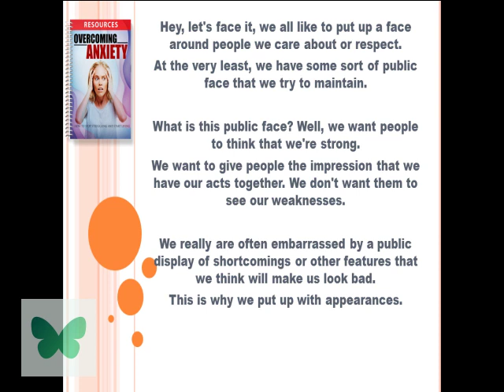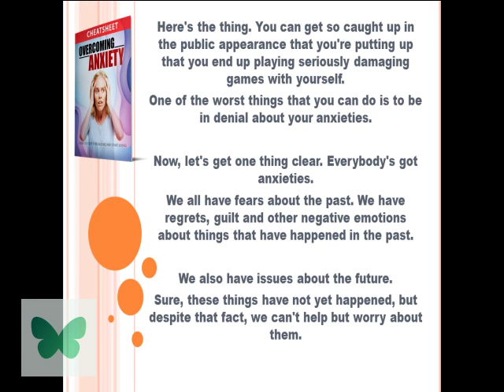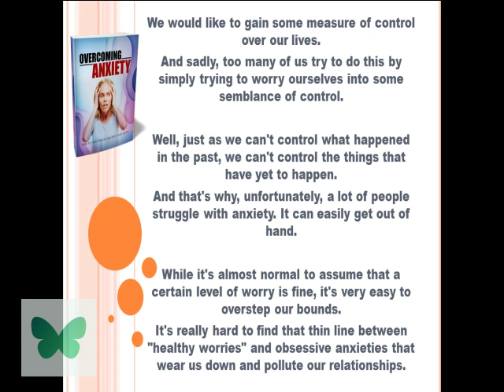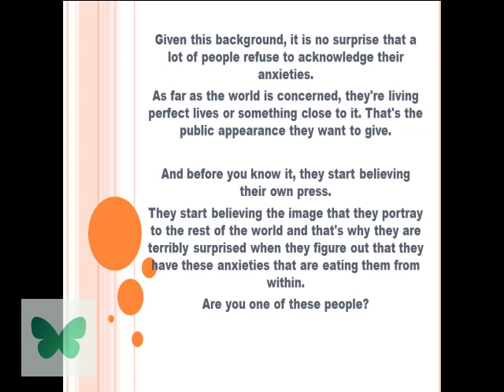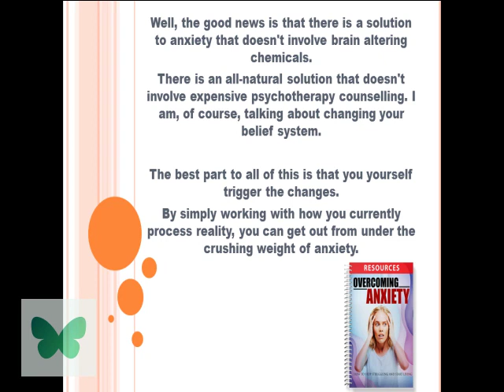Most People Refuse to Acknowledge Their Anxieties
Hey, let's face it, we all like to put up a face around people we care about or respect. At the very least, we have some sort of public face that we try to maintain.

What is this public face? Well, we want people to think that we're strong. We want to give people the impression that we have our acts together. We don't want them to see our weaknesses.

We really are often embarrassed by a public display of shortcomings or other features that we think will make us look bad. This is why we put up with appearances.

We know, deep down inside that, most of the time, we can't trust appearances. People who seem to have the perfect families, the perfect careers, or the perfect lives are actually going through a tough time. But, since we maintain this public face, most people are simply left with the surface impression that everything is going well.

Here's the thing. You can get so caught up in the public appearance that you're putting up that you end up playing seriously damaging games with yourself. One of the worst things that you can do is to be in denial about your anxieties.

Now, let's get one thing clear. Everybody's got anxieties. We all have fears about the past. We have regrets, guilt and other negative emotions about things that have happened in the past.

We also have issues about the future. Sure, these things have not yet happened, but despite that fact, we can't help but worry about them.

We would like to gain some measure of control over our lives. And sadly, too many of us try to do this by simply trying to worry ourselves into some semblance of control.

Well, just as we can't control what happened in the past, we can't control the things that have yet to happen. And that's why, unfortunately, a lot of people struggle with anxiety. It can easily get out of hand.

While it's almost normal to assume that a certain level of worry is fine, it's very easy to overstep our bounds. It's really hard to find that thin line between "healthy worries" and obsessive anxieties that wear us down and pollute our relationships.

Given this background, it is no surprise that a lot of people refuse to acknowledge their anxieties. As far as the world is concerned, they're living perfect lives or something close to it. That's the public appearance they want to give.

And before you know it, they start believing their own press. They start believing the image that they portray to the rest of the world and that's why they are terribly surprised when they figure out that they have these anxieties that are eating them from within. Are you one of these people?

Well, the good news is that there is a solution to anxiety that doesn't involve brain altering chemicals. There is an all-natural solution that doesn't involve expensive psychotherapy counselling. I am, of course, talking about changing your belief system.

The best part to all of this is that you yourself trigger the changes. By simply working with how you currently process reality, you can get out from under the crushing weight of anxiety.

To figure out how to do this, click here.

Search "Overcoming Anxiety" in...